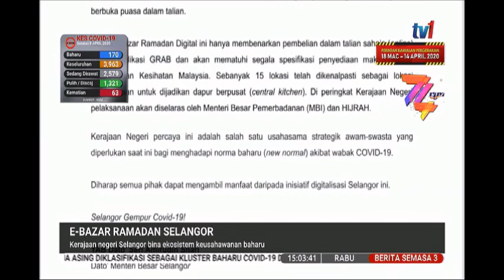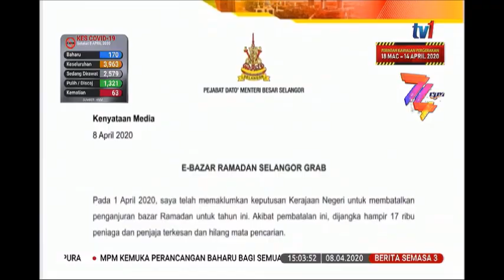8 APR 2020 S3 – KERAJAAN NEGERI SELANGOR BINA EKOSISTEM KEUSAHAWANAN BAHARU